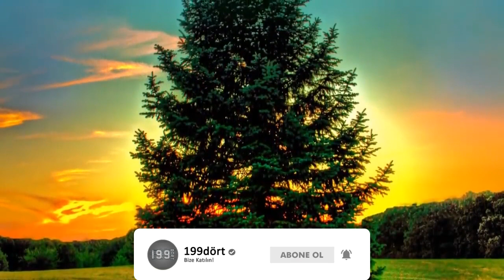TÜRKLER NASIL AĞAÇ SÜSLERDİ? | anlatıyorum | YILBAŞI ÖZEL BÖLÜM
2020 yılını bitirip, 2021 yılına gireceğimiz bu günlerde hemen hemen herkesin evinde yaptığı ağaç süsleme geleneği aslında eski Türklerden gelen bir gelenek olduğunu Sümerolog Muazzez İlmiye Çığ araştırmalarında açıklamıştı. Bizlerde sizler için bugün anlatıyorum YENİ YIL ÖZEL BÖLÜMÜNDE Türkler nasıl ağaç süslerdi? sorusunu cevaplıyoruz. Yeni yıl özel bölümünde Türkler ve ağaç süslemesini konu aldığımı bu videoda Eski Türk Tarihi'ni sizler için derledik.

Eski bir Türk geleneği olan ağaç süslemek Ülgen'e saygı ve minnet içeren bir eylemdi. Bu eylem karakış zamanı yani 21 Aralık tarihinde gerçekleşirdi ve bu güne Türkler Nardugan derdi. Çam ağacı Türkler için mukaddes sayılırdı. Bu sebeple Türkler ağacı evlerine alıp onu süslerler ve aynı zamanda onun altına hediyeler bırakırdı.

Saygı ve sevgiyle...
Teşekkürler.

Nasıl ağaç süslerdi?

Yılbaşı ÇamAğacı türk mitolojisi muazzez ilmiye çığ